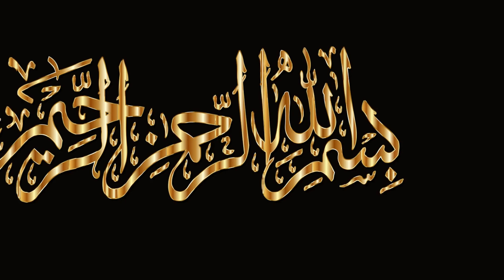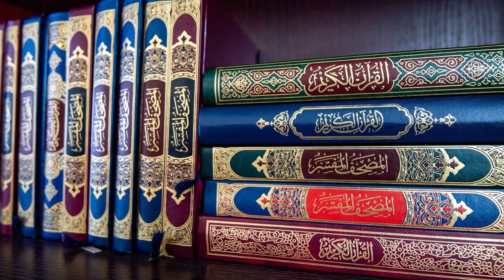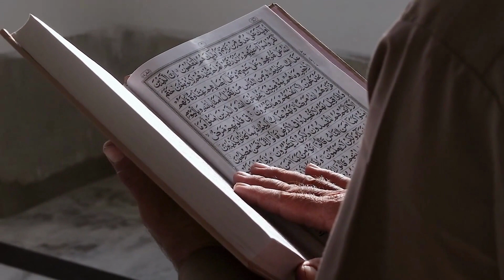Flood in Pakistan 2022 | Swat Flood | Honey Moon Hotel |Five Brothers | Kalam |Taunsa shareef